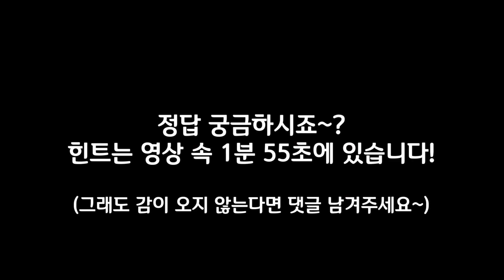[빽스쿨] 게임을 설명하다 #18 크로스게임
안녕하세요. 팀플레이입니다.🤘

빽스쿨 게임을 설명하다!
오늘의 게임은 '크로스게임' 입니다🙌

크로스게임은 팀별경쟁방식으로 진행이 되는 게임으로 강사가 낸 문제를 제일 먼저 맞추는 팀이 승리하는 게임입니다.

정답에 대한 힌트는 영상을 끝까지 보시면 확인하실 수 있습니다.

오늘 영상도 즐겁게 시청하시길 바라며, 여러분께 많은 도움이 되길 바랍니다💛